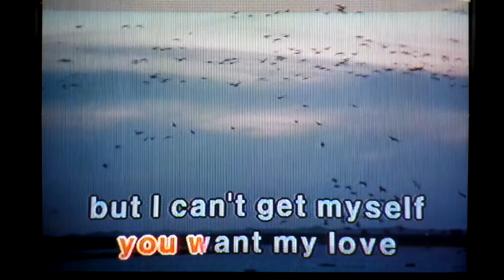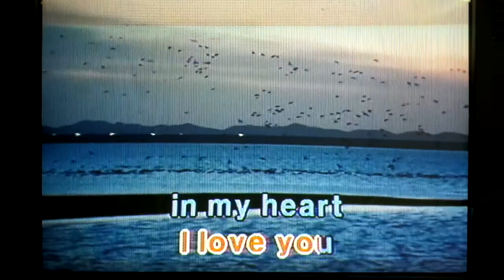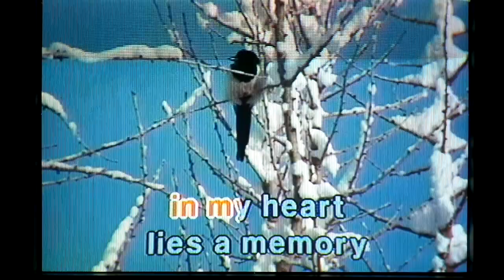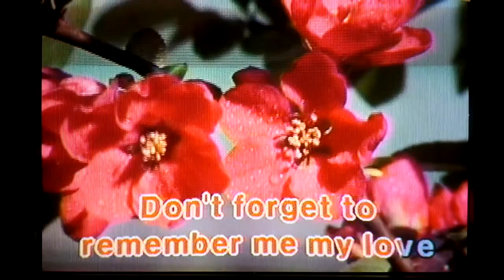Don't Forget To Remember